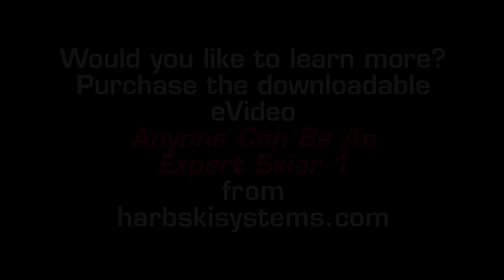Harb Teach-Yourself Series: Stronger Turns with the Phantom Move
This is just one segment from our Free Online Ski Lesson. click on our Free Online Ski Lesson, and answer a few questions about your skiing to find the segment that's best for you.

All the instructions in our Online Ski Lesson are in titles (no speaking), so it's much easier to translate if you need to.